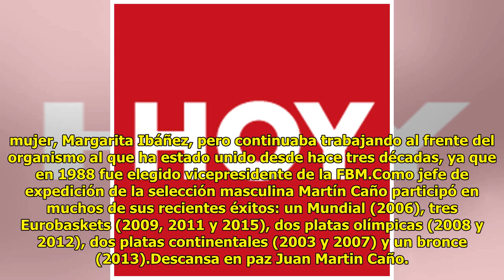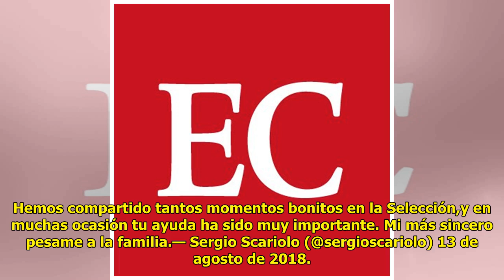Luto por la muerte de Juan Martín Caño